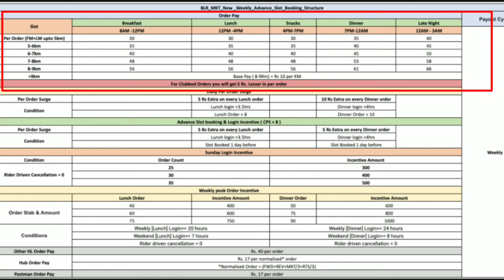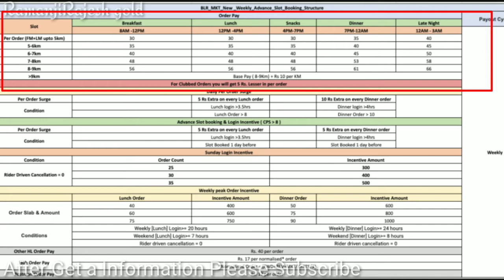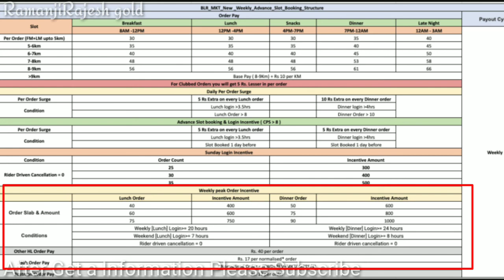Shadowfax full time bike I'd new rate card details in Telugu video 04/08/2021